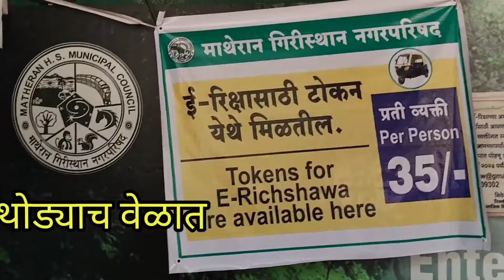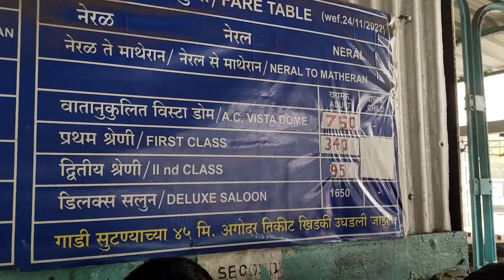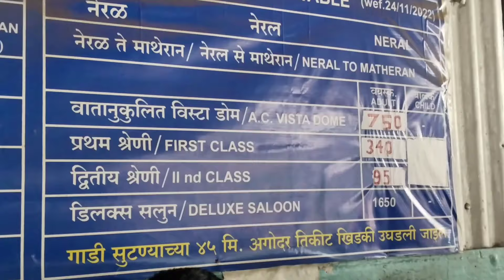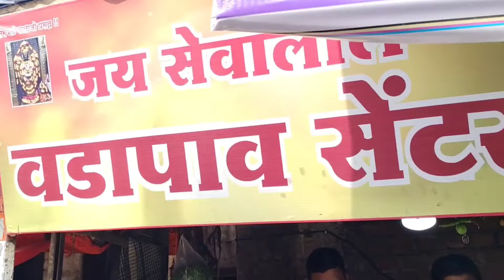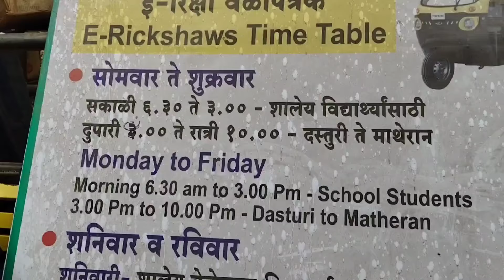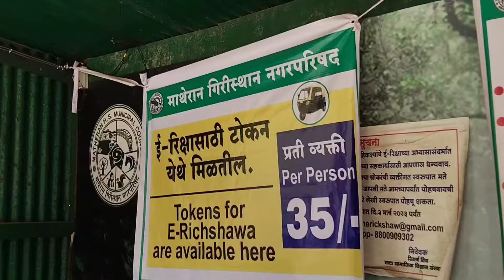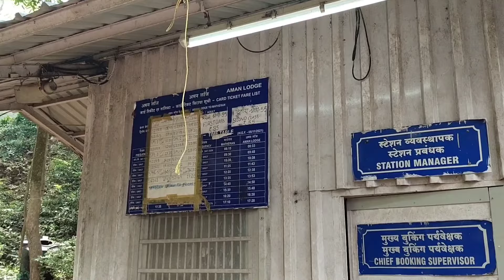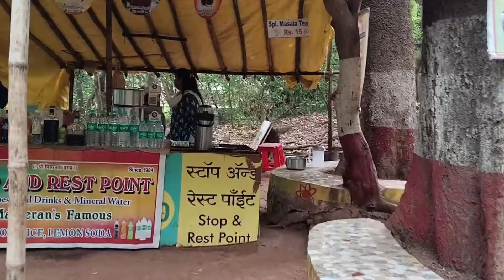Matheran Family Trip Part 1| One day trip Tips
Matheran Family Trip | One day trip Do and Don't | कसे जावे काय करावे

Matheran hills station complete information
Matheran in summer day
matheran now
Matheran Family Trip | Watch before Visit
 Matheran Family Trip
matheran paus
माथेरान पाणीपुरवठा
माथेरान ल पडला गारा पाऊस
माथेरान जंगल सफारी
Matheran wild animals
matheran toy train engine historycal
matheran bike allowed
matheran transportation allowed
matheran parking
is it public vehicles allowed in matheran
matheran mini train open in mansoon
Aman loudge to matheran train schedule in rainy
माथेरान ची राणी
माथेरान गर्दी
matheran parking
matheran toy train closed in mansoon
toy train is on in mansoon
matheran rain
matheran E auto
matheran E rikshaw

मित्रानो नमस्कार,

आम्ही एप्रिल महिन्यात फॅमिली सगळे गेलेलो माथेरान ल तर ट्रीप ल जाताना काय काय ट्रॅव्हल ऑप्शन आहेत काय बेस्ट आहे जसे
नेरळ तो माथेरान मिनी ट्रेन कशी आहे त्याचे तिकिट कसे आहे काय टाईम आहे कसे जावे आणि तिथे फिरताना काय काळजी ग्यावी काय करू नये हे सगळे तुम्हाला ह्या 2 परत मध्ये मिळेल

matheran trip
matheran trip from mumbai
Matheran one day trip plan
Matheran hotels
Matheran trip for couples
Matheran by car
Matheran couple hotels
Matheran hourse ride
matheran hath riksha
Matheran E auto
Matheran track trip
Matheran lodge
नेरळ ते माथेरान
Matheran trip budget plan
local train
matheran taxi fare
matheran in mansoon
which is the best time to visit matheran
Family trip plan
माथेरान हात रिक्षा
matheran hill station
matheran hill station horse riding
matheran hill station points
matheran toy train
charlotte lake matheran
matheran travelmatheran vlog
matheran in monsoon
matheran hotels
matheran points
how to reach matheran
matheran by car
matheran tourist places
matheran toy train timings
neral to matheran toy train
matheran one day trip
louisa point matheran
placec to visit in mahabaleshwar
konkan
kokan railway journey
माथेरान पर्यटन स्थळे
matheran historical railway engine
konkan in mansoon
karjat tourist places
Lonavala hotels
lonavla in mansoon
one day picnic nea Mumbai
Places to visit in kids vacation
matheran 1 day trip
matheran in summer
matheran latest vlog
matheran toy train video
toy train matheran
माथेरान हिल स्टेशन
munbai to matheran tour
matheran hill station in monsoon
matheran by road
echo point
family trip